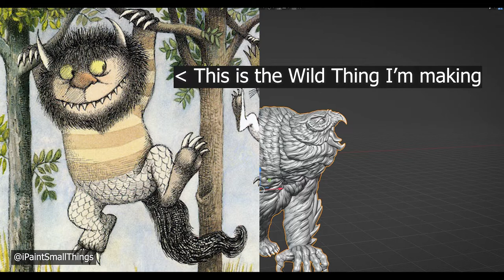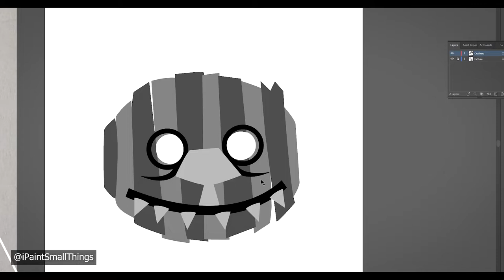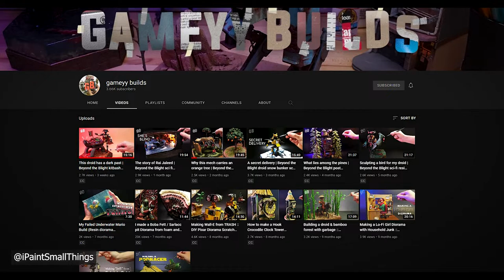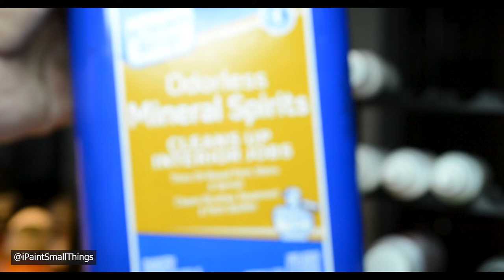3D Kitbash | Where the Wild Things Are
Based on one of the Wild Things in "Where the Wild Things Are" by Maurice Sendak. I used the owl bear mini from Mammoth Factory. I can't wait to use him in game (counts as troggoth for warcry)!